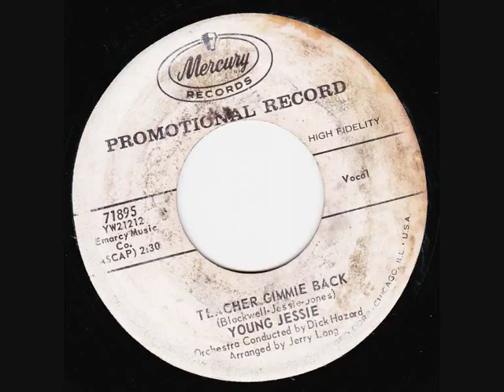Young Jessie - Teacher Gimmie Back